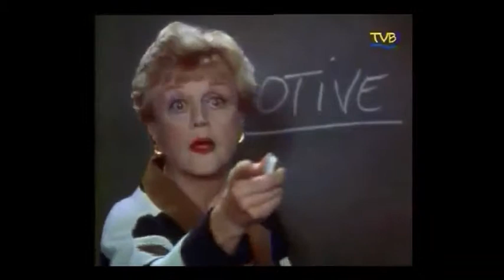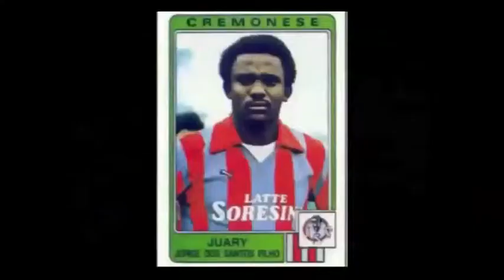10PUNTATA - ZUCCHERO MIELE PEPERONCINO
Trasmissione sul cinema e sulla tv anni '80, ideata e condotta da Carolina Varsi e Joel Capello, in onda in prima serata su Entella Tv.
In questa puntata: HOLLY E BENJI-LA SIGNORA IN GIALLO-L'ALLENATORE NEL PALLONE
Frame Pictures 2012